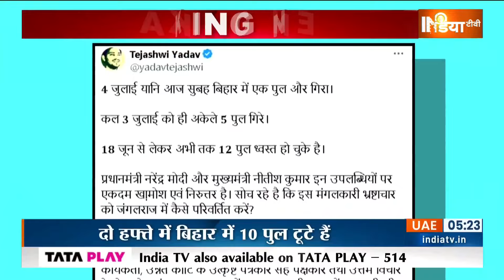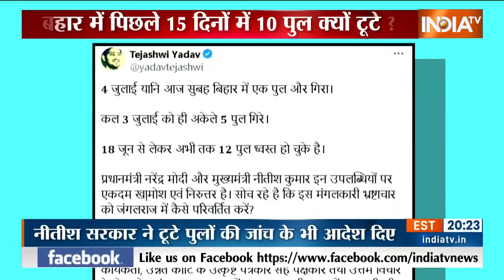Bihar Bridge Collapes : बिहार में एक के बाद एक क्यों टूट रहे हैं पुल? Bihar News | Nitish Kumar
बिहार में पुल गिरने का सिलसिला थमने का नाम नहीं ले रहा है...कल बिहार के सारण जिले में एक और ब्रिज टूट गया...पिछले दो हफ्तों में बिहार में ब्रिज गिरने का ये दसवां मामला है.. सारण जिले की सरैया पंचायत में गंडक नदी पर बना पुल कल टूट गया ...हालांकि इस हादसे के वक्त ब्रिज पर किसी तरह की आवाजाही नहीं थी. इसलिए कोई नुकसान नहीं हुआ